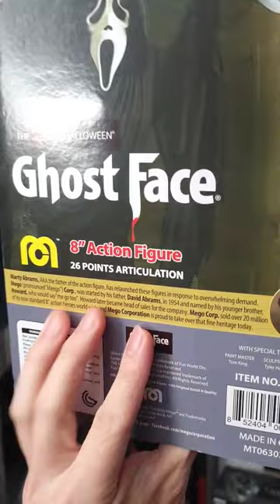NEW GHOSTFACE MEGO FIGURE